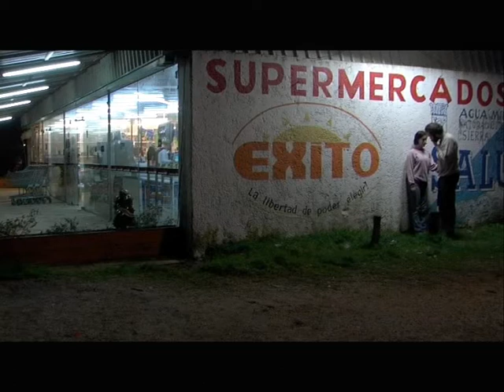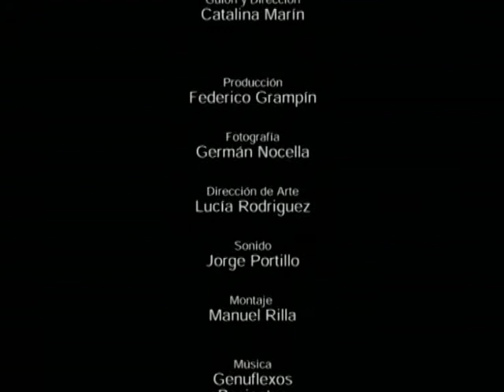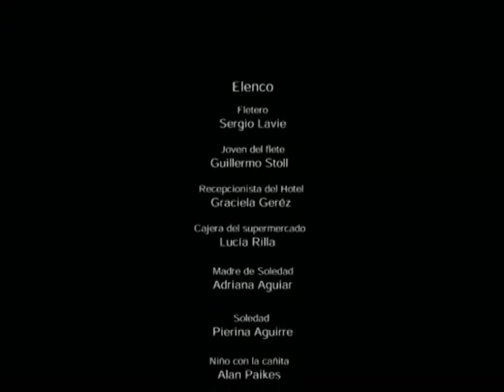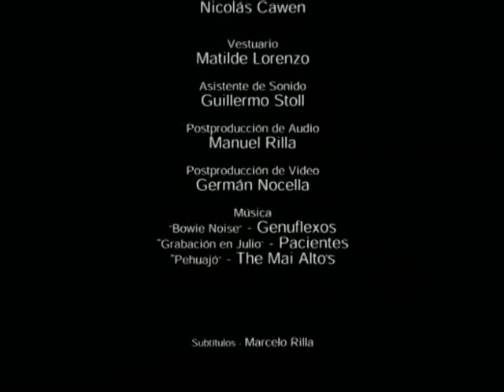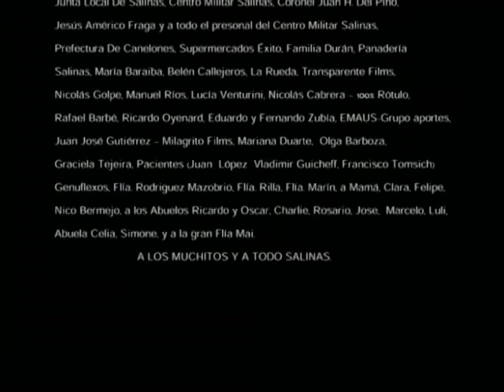Pehuajó - Cortometraje de Egreso ECU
Cortometraje de egreso de la Carrera de Realización Cinematográfica de la Escuela de Cine del Uruguay (ECU), dirigido por Catalina Marín (Generación 2005).